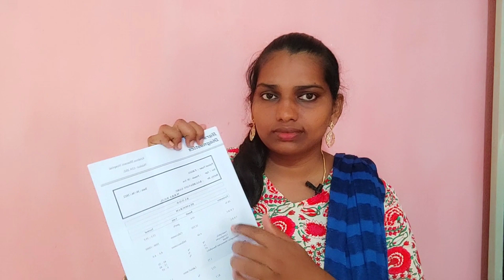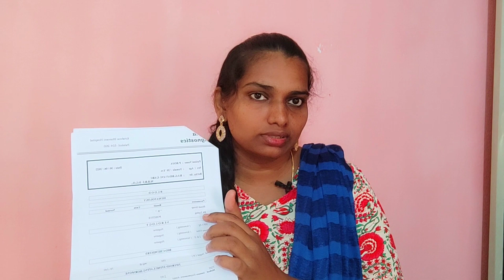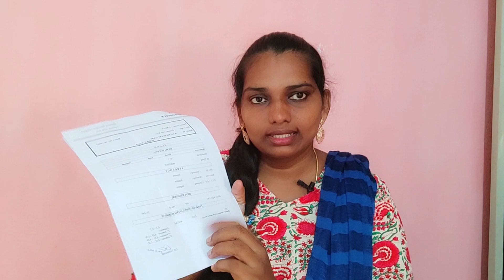During pregnancy blood sugar problem//తల్లికి షుగర్ ఉంటే బిడ్డకు వస్తుందా???